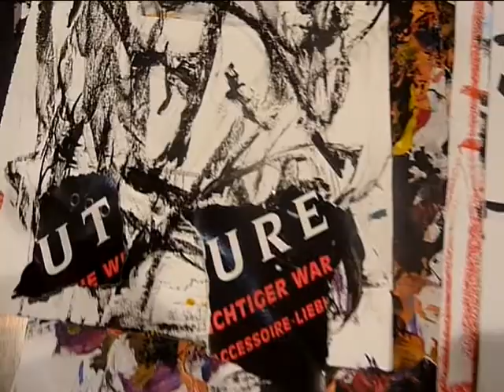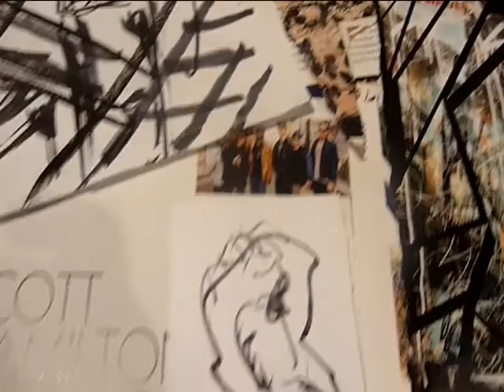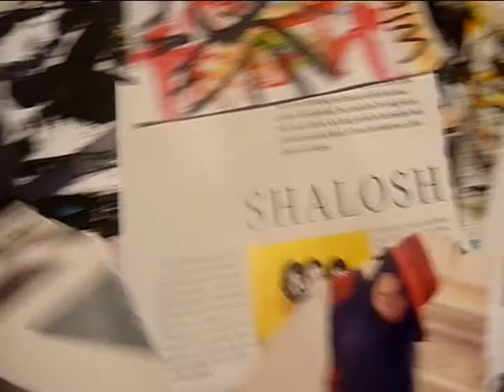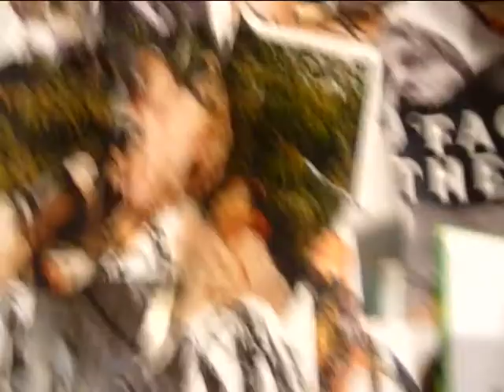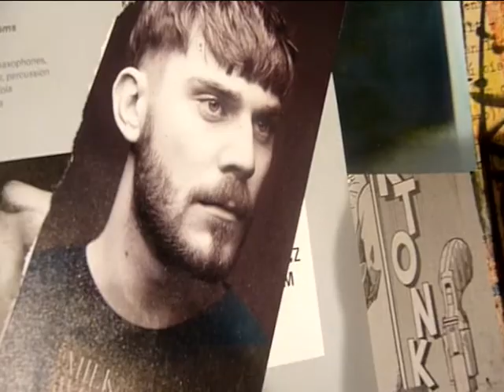ajazz2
stop me for what I should be doin´ .doin´it all too physical. would like to
fly. harr harr harr. old dreams block the mind. flöge I in sky. in a termal blaster. no way.